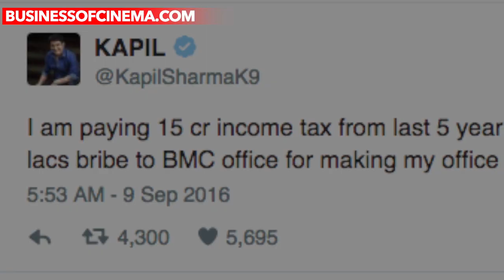Kapil Sharma Beefs Up Security On The Sets Of His Show!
Television’s most loved comedian Kapil Sharma has been making headlines since last few days. The comedian turned actor has landed into a major trouble by tweeting about corruption. He even tagged PM Narendra Modi in his tweet asking about ‘Ache Din’. Kapil received lots of flak from political parties and parties even threatened to protest against his show. His tweet kicked up a storm but Kapil has not made any comments regarding the controversy since September 9.